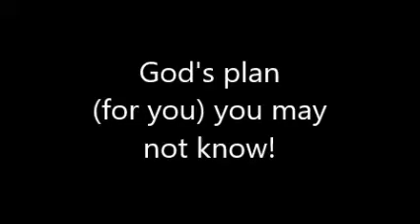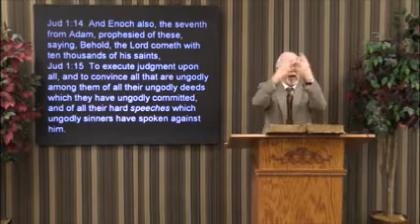God's plan (for you) you may not know!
this is a message out of God's word that tells us His plan for us since the world began that most all religions and denomination do not recognize. This message is not about you and your beliefs, but what God's will is for you. It is great news.